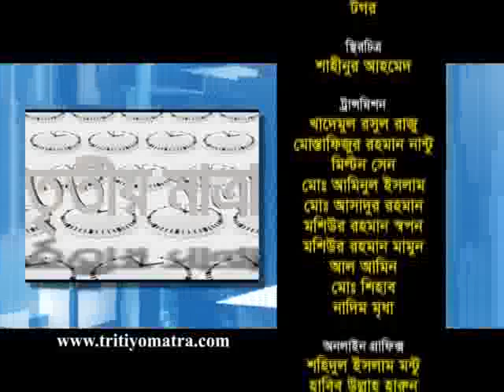Prof. Abu Sayeed and Mizanur Rahman Khan - Tritiyo Matra Episode 4299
Professor Abu Sayeed, Former Information State Minister and Mizanur Rahman Khan, Joint Editor, Prothom Alo participates in episode 4299 of Tritiyo Matra on 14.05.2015